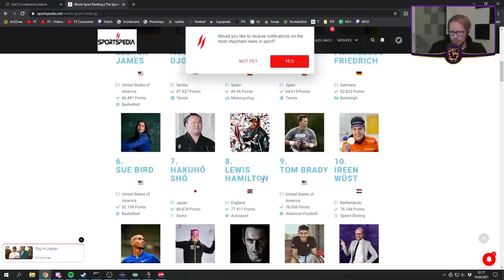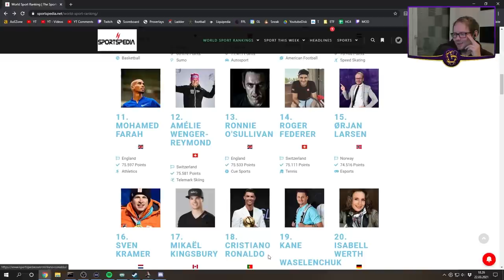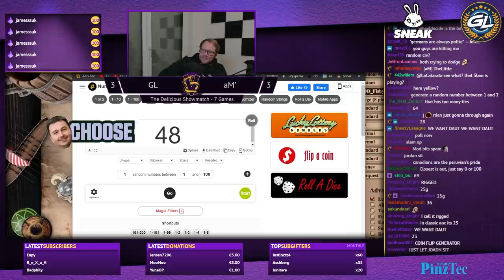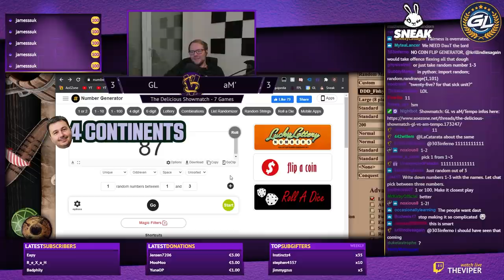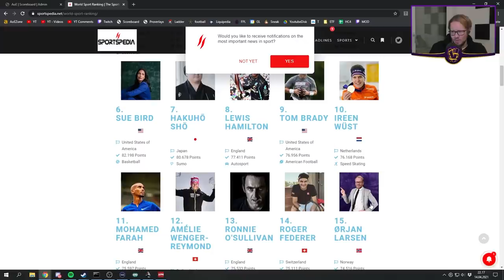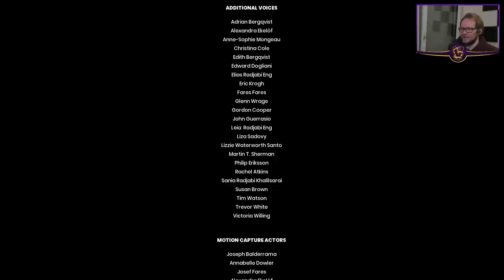TheViper Stream Highlights #20